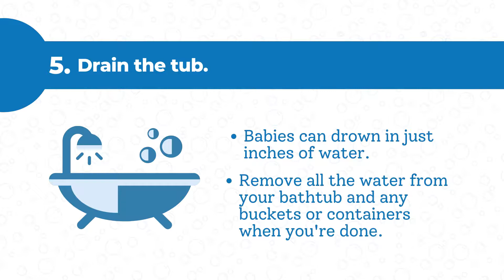Bath time Safety Tips for Infants & Toddlers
Bath time should be a fun time. But the first step is making sure it's a safe time too. Learn about bath time safety tips for kids, including:

-Safe bath water temperature
-How to prevent slips and falls
-Keeping any electronics or hazards far away

Learn more about Florida Healthy Kids with Community Care Plan at CCPcares.org/Plans/FloridaHealthyKids